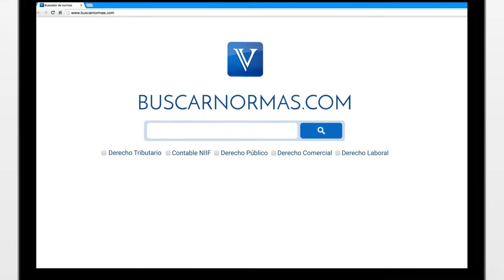Aplicación del incremento salarial. DAFP [Derecho Laboral]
El incremento salarial anual tiene una aplicación retroactiva.

Tema: Incremento salarial.

El Departamento Administrativo de la Función Pública en reciente doctrina, analizó los efectos del incremento salarial frente a los pagos realizados al trabajador por concepto de auxilio de transporte y dotación, y al respecto recordó que los efectos del aumento son retroactivos al 1º de enero del año en curso, por lo tanto si con dicho pago se excede el tope contemplado...